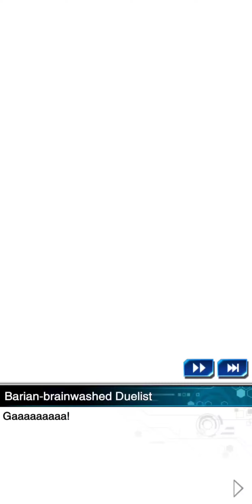The Barians continue their attacks!! A tagduel team emerges! | YuGiOh Duel Links